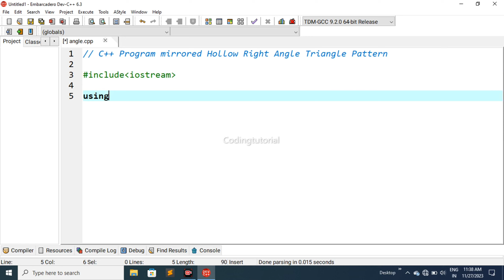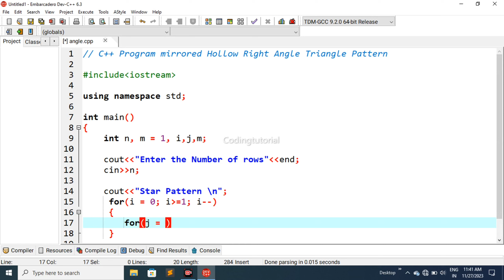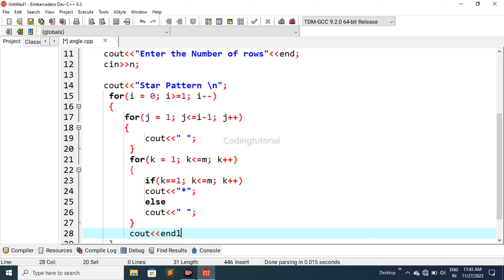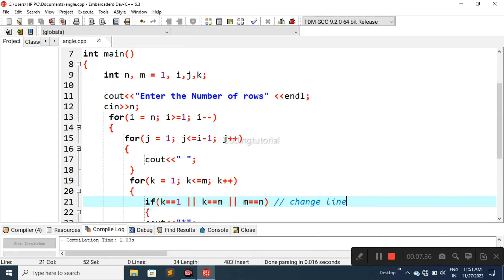C++ Program Mirrored Hollow Right Angle Triangle Pattern !! Cpp Programming Patterns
c programming
c++ programming interview questions
programming

C Programming